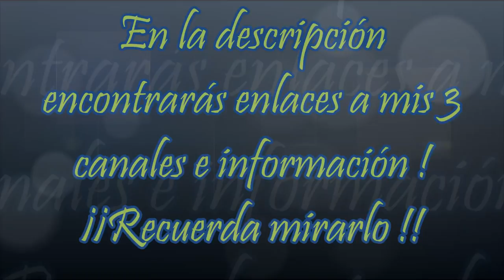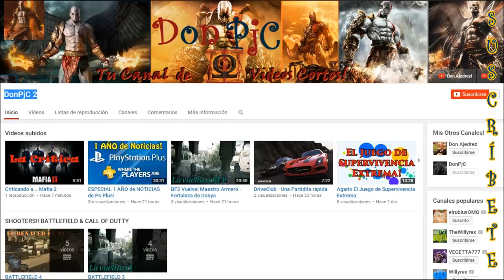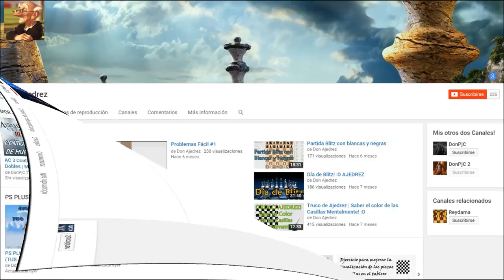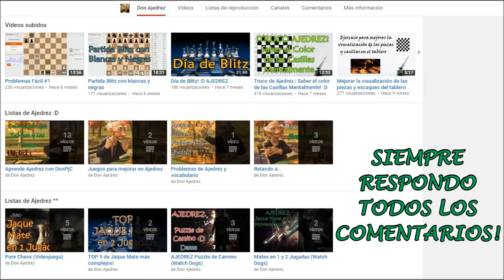Presentación de Mis 3 Canales en 3 Minutos!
­ ­ AQUÍ MIS 3 CANALES ­ ­

-CANAL PRINCIPAL (Series de Videojuegos)

-SEGUNDO CANAL! (Gameplays Cortos y vídeos de Humor, Criticas, Montaje...)